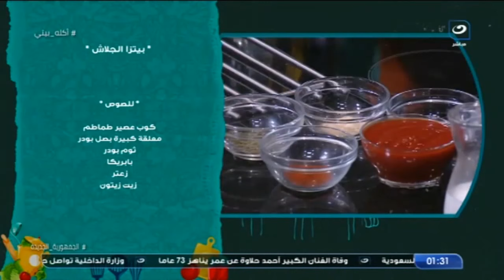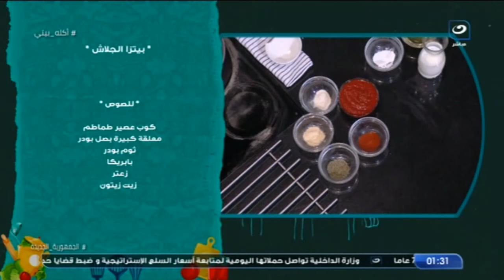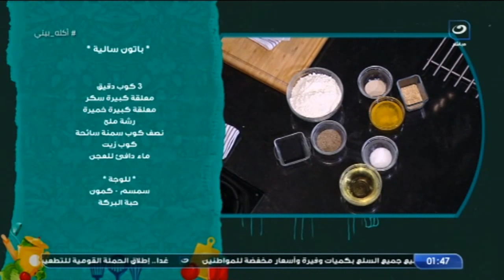أكلة بيتي | السبت 26 مارس 2022 - بيتزا الجلاش - باتون ساليه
أكلة بيتي -  السبت 26 مارس 2022 - الحلقة الكاملة
تعرض لنا اليوم الشيف مروة الشافعي في حلقة اليوم طريقة عمل بيتزا الجلاش - باتون ساليه